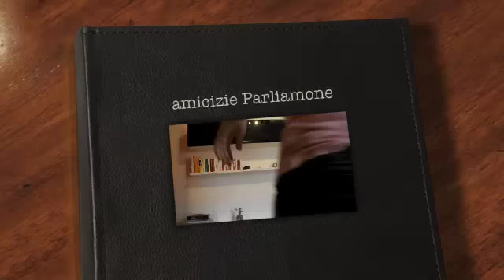Amicizie: Parliamone......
Ciaoooo
Nuovo video Nuovo Argomento
Cosa ne pensate voi?
Poche persone possono essere chiamate Amici.
INTERAGITE CON ME